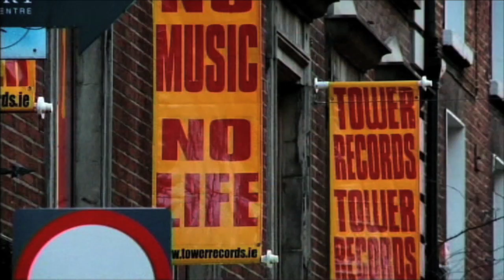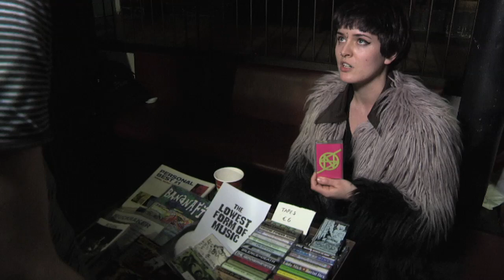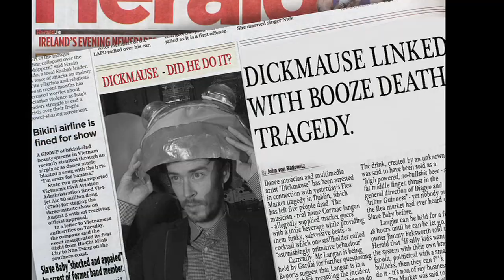Republic of Telly - Slavebaby Flea Market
The Republic of Telly is back! RTÉ TWO, Monday, October 28th, 21:30.